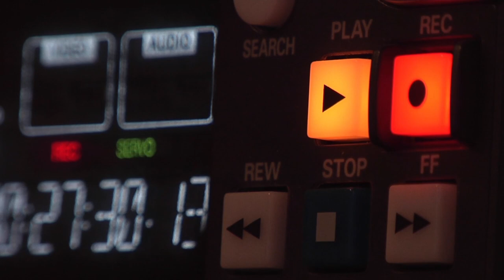[JAZZ INSTRUMENTAL] ÁUDIO PARA PRODUÇÃO DE CONTEÚDO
(CREATIVE COMMONS) JAZZ INSTRUMENTAL

Jazz é uma manifestação artístico-musical originária de comunidades de Nova Orleães, nos Estados Unidos.Tal manifestação teria surgido por volta do final do século XIX na região de Nova Orleães, tendo origem na cultura popular e na criatividade das comunidades negras que ali viviam, um de seus espaços de desenvolvimento mais importantes.

O jazz se desenvolveu com a mistura de várias tradições religiosas, em particular a afro-americana. Esta nova forma de se fazer música incorporava blue notes, chamada e resposta, forma sincopada, polirritmia, improvisação e notas com swing do ragtime. Os instrumentos musicais básicos para o Jazz são aqueles usados em bandas marciais e bandas de dança: metais, palhetas e baterias. No entanto, o jazz, em suas várias formas, aceita praticamente todo tipo de instrumento.

As origens da palavra "jazz" são incertas. A palavra tem suas raízes na gíria norte-americana e várias derivações têm sugerido tal fato. O jazz não foi aplicado como música até por volta de 1915. Earl Hines, nascido em 1903 e mais tarde se tornou celebrado músico de jazz, costumava dizer que estava "tocando o piano antes mesmo da palavra "jazz" ser inventada".

Desde o começo do seu desenvolvimento, no início do século XX, o jazz produziu uma grande variedade de subgêneros, como o dixieland da década de 1910, o Swing das Big bands das décadas 1930 e 1940, o bebop de meados da década de 1940, o jazz latino das décadas de 1950 e 1960 e o fusion das décadas de 1970 e 1980. Devido à sua divulgação mundial, o jazz se adaptou a muitos estilos musicais locais, obtendo, assim, uma grande variedade melódica, harmônica e rítmica.